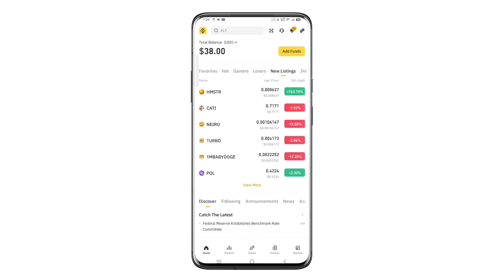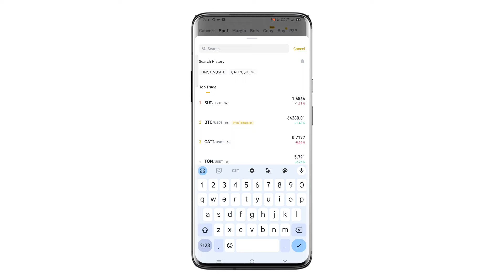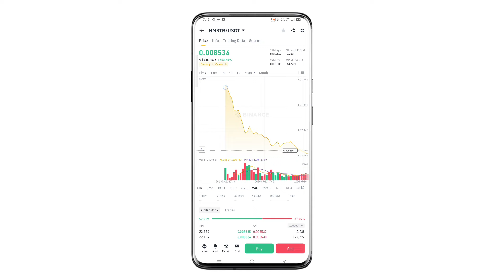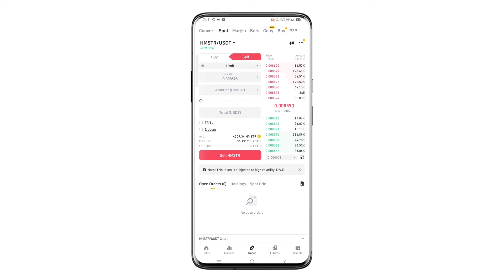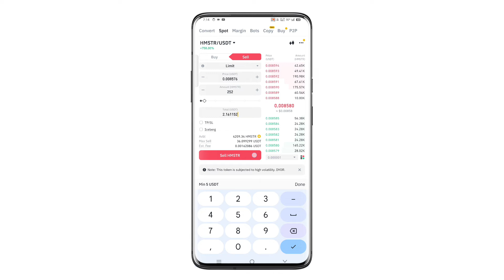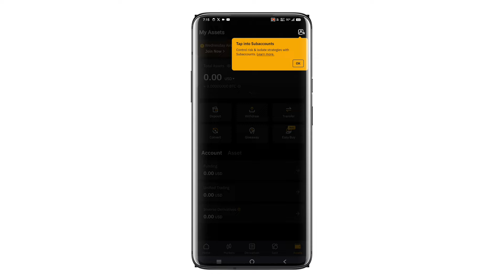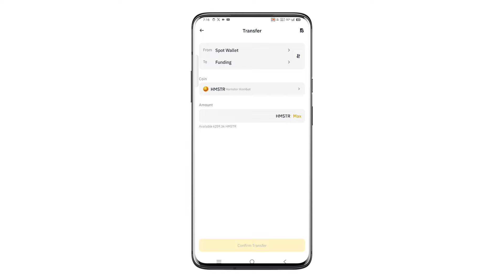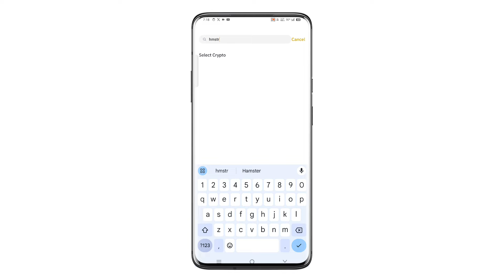Hamster kombat Tokens Withdrawal Binance, BYBIT & Bitget | Hamster kombat Tokens Sell on binance